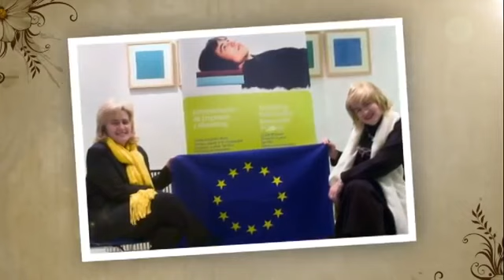Homenaje Kike Gomez Haces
Video homenaje realizado por la Asociación de Empresa Mujer a su coordinadora general Kike Gomez Haces.
Gracias Kike!!